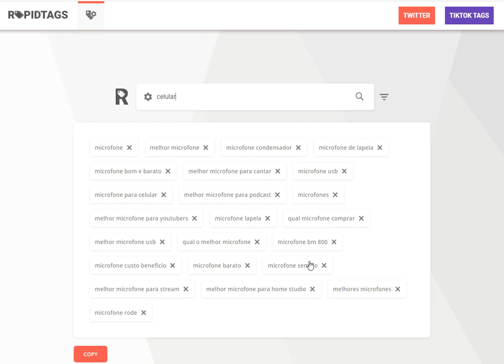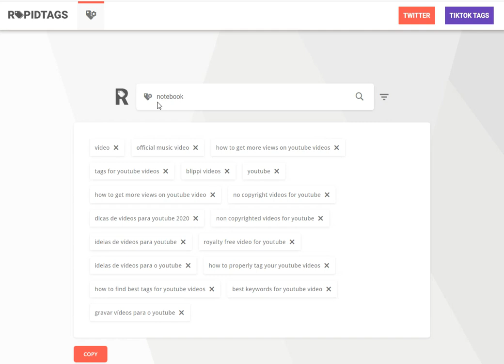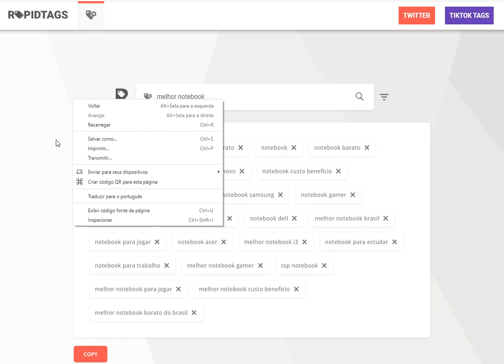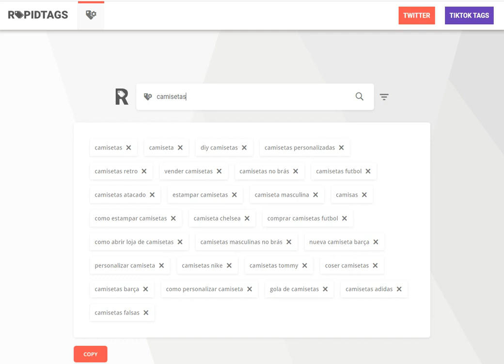Como encontrar tags para seu site ou canal de you tubr (2024)